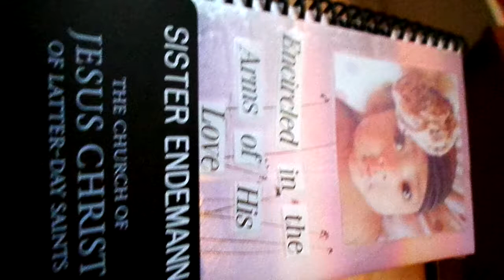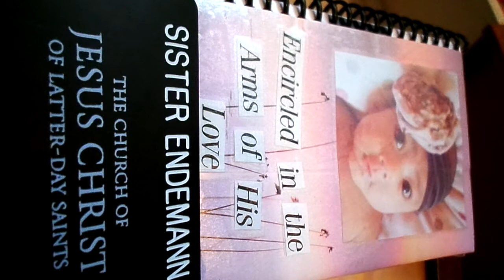Baby Tiares Lullaby by her aunty Tiare Endemann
SISTER TIARE ENDEMANN WROTE THIS SONG FOR MY DAUGHTER HER NIECE AS SHE IS HERE IN THE HOSPITAL AND MY SISTER IS IN BOSTON SERVING A FULL TIME MISSION.